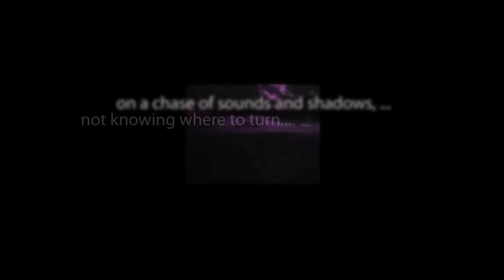CBS Radio Mystery Theater "A Departmental Case" written by O. Henry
A retired gunfighter sheds his insurance clerk persona to track down an alleged wife-beating bank robber and bring him to justice.